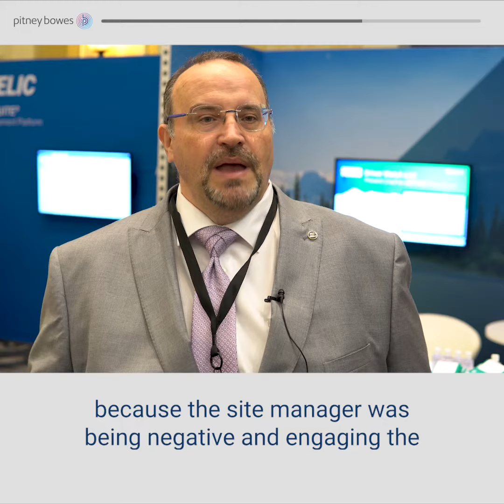60 Seconds of Safety: Treating Drivers with Respect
On this week's 60SecondsofSafety, Eric DeJesus, CTP, CDS, National Fleet Safety Manager at Pitney Bowes discusses the importance of coaching & treating drivers with respect.

Save 25% on Safety Suite with our Road to Safer 2022 package